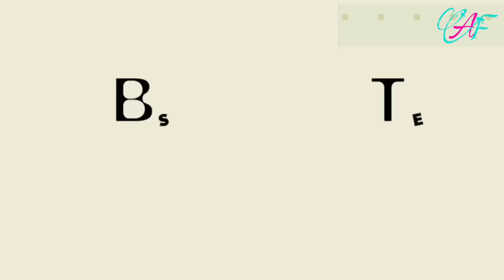अहम ने की धरम की धुलाई भिजवाया Jail